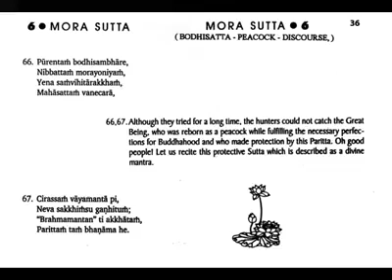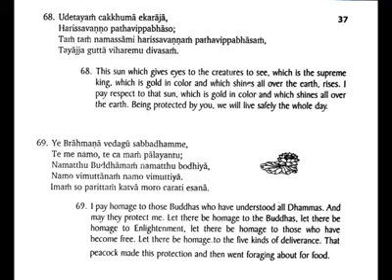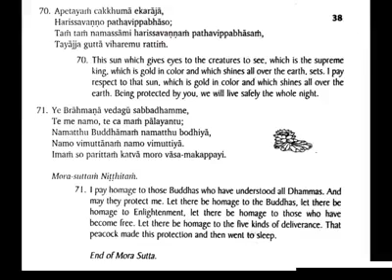017. 05.Mora Sutta - Paritta (Pali English) – Ven Dr. Silananda Bhivamsa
277. Paritta Pali & Protective Verses a Collection of Eleven Protective Suttas - Ashin Silanandabhivamsa
276. Eleven Holy Discourse of Protection Maha Paritta Pali
474. Paritta Chanting
813. ParittaSutta v2.1 - Sayadaw Ashin Silananda
915. Buddhist Chanting of Eleven Protective Suttas